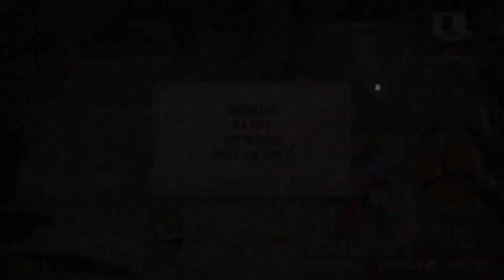Cuphead Part 3